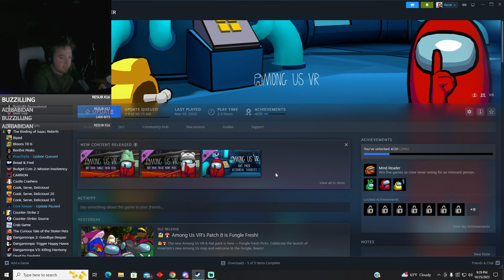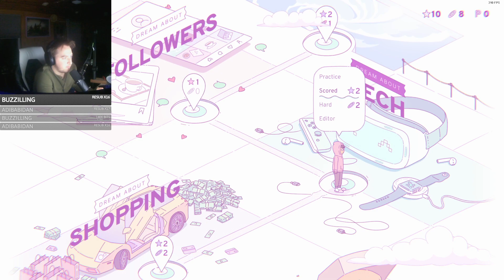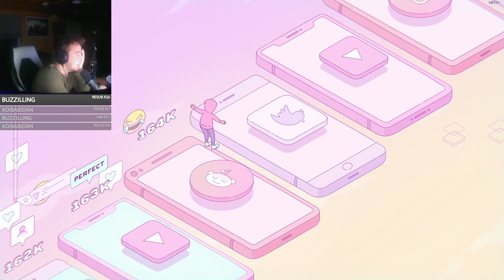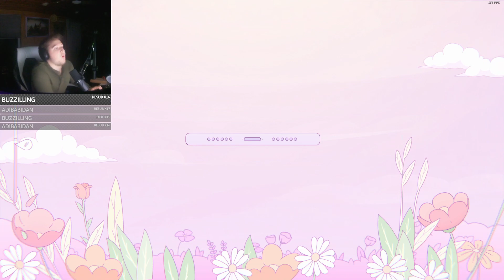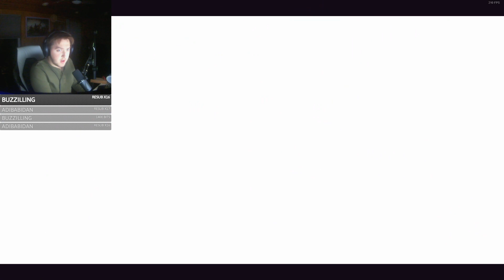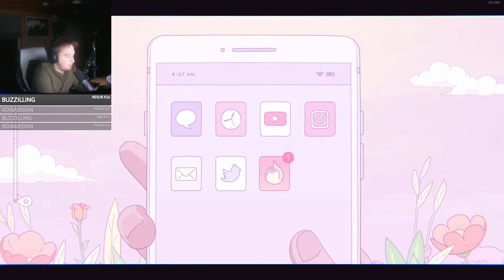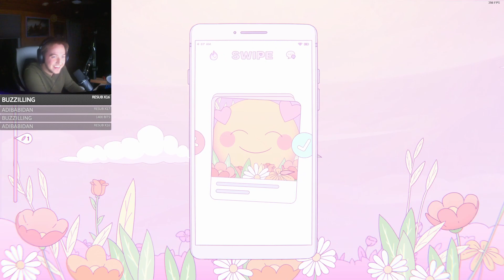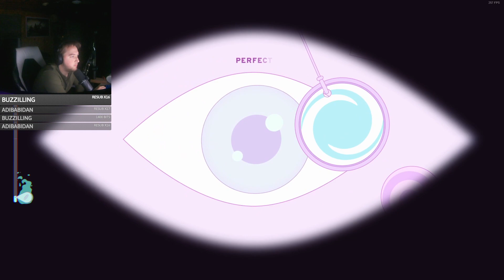Puzzles are consuming my Brain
Twitch VOD October 25th, 2023.
I am VIBING!
I stream on Twitch every Mon-Sat at 8pm EST. -- Watch live